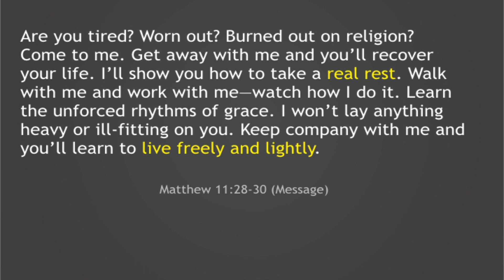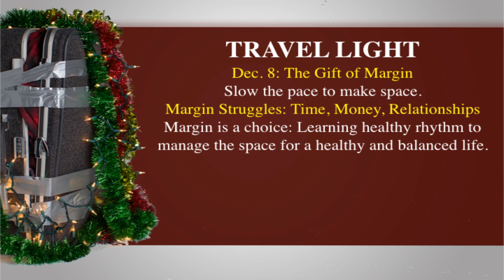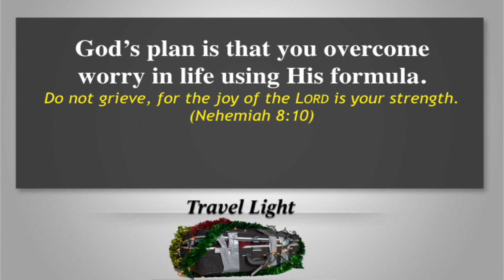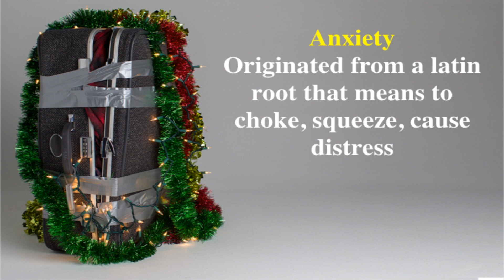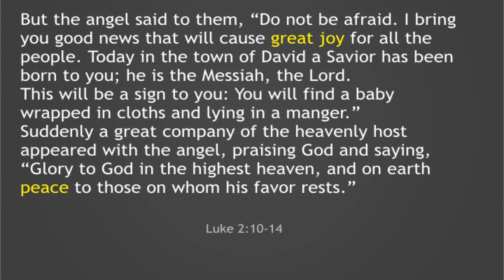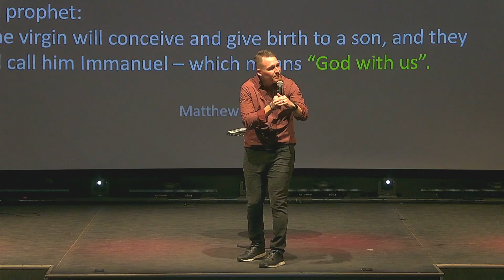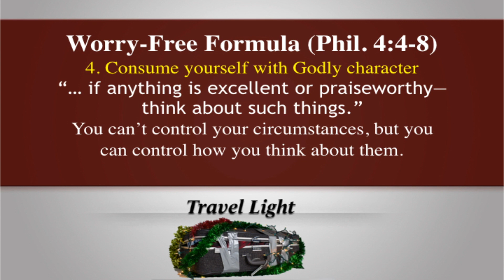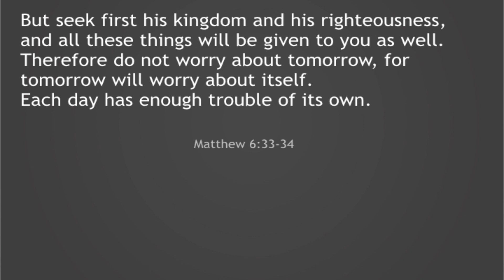Travel Light Pt 4